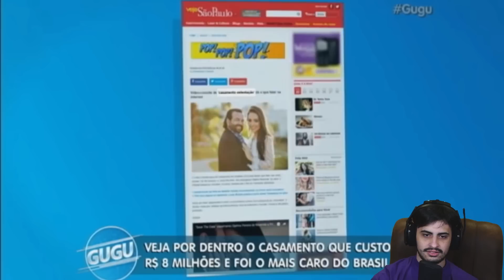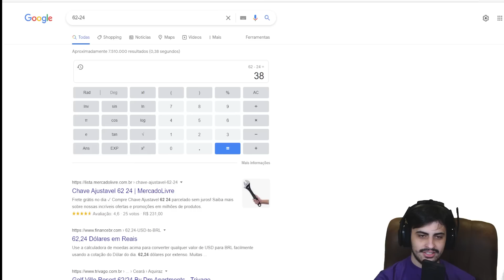Orochinho reagindo ao CASAMENTO de R$ 8 milhões do Djalma